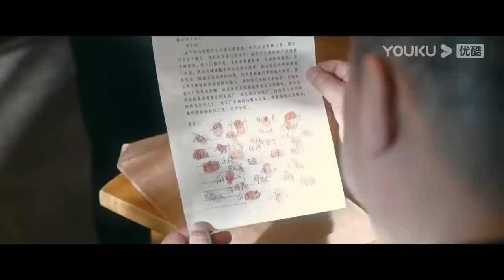ENGSUB【他是谁 Who Is He】EP18 | 这一次，一定要抓住他 | 张译/陈雨锶/丁勇岱/俞灏明 | 悬疑片 | 优酷 YOUKU